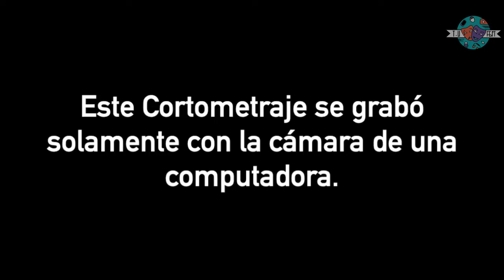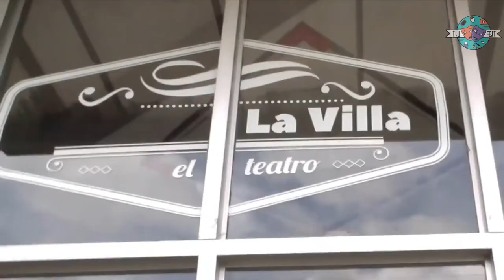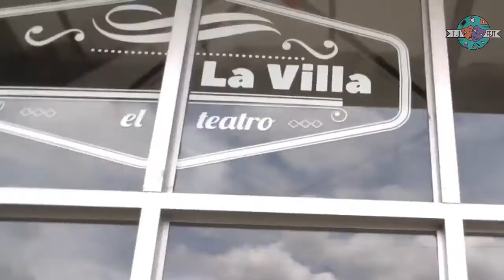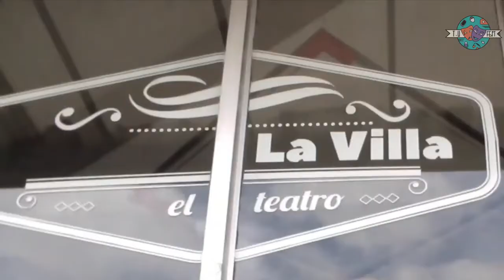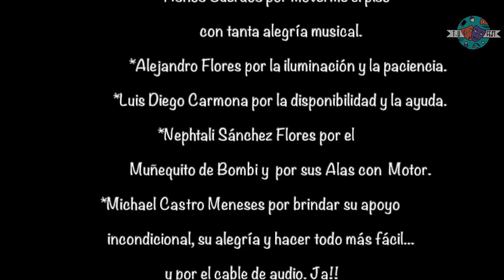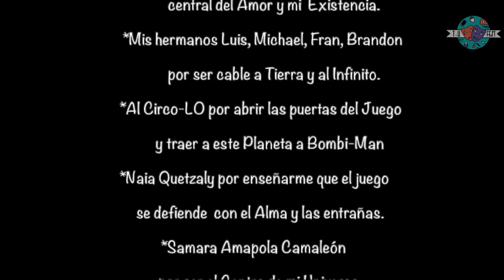TU Video: Más yo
Bombi, Telémaco y Allan presentan "Más yo..."
TU Video
TU Fest Virtual 2020

Hay días buenos y muy buenos, hay días malos y peores. Hay días donde el miedo te hostiga, no te permite mirar más allá, todo sale mal y te aleja de vos mismo.

A Bombi, Telémaco y Allan (Tres manifestaciones distintas y parecidas de un solo Ser) Hoy los cobija el miedo, ese que viene de afuera, ese que te dice qué hacer y cómo andar; se hace raíz adentro y ya no le permite ser a Bombi, Telémaco y Allan. El escenario de su Corazón está vacío.
Pero, y... ¿Si tomamos el control y apagamos todo lo que nos debilita? ¿Si prendemos lo que nos moviliza y nos hace bien?
¿Si nos dejamos Ser, cerca del Amor?
¿Si corremos siempre al justo lugar y convertimos nuestros Sueños en un Mar profundo, eterno y real?
Y ¿Si sos más vos y si soy más yo?